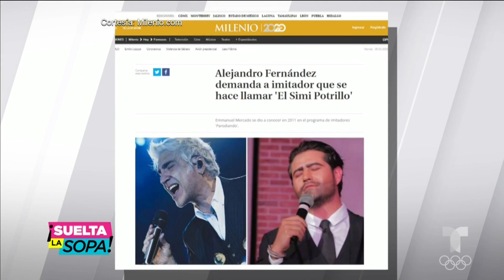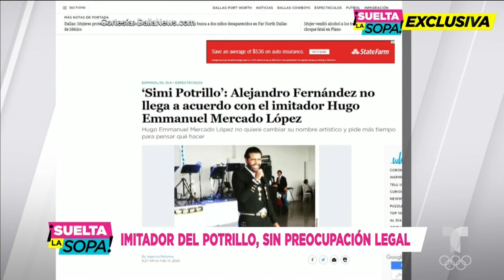Imitador de Alejandro Fernández habla de la demanda | Suelta La Sopa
Video oficial de Telemundo Suelta La Sopa. El abogado de Alejandro Fernández explica el motivo de la demanda contra su imitador, y esta fue la respuesta que nos dio Emanuel Mercado al preguntarle sobre el tema.